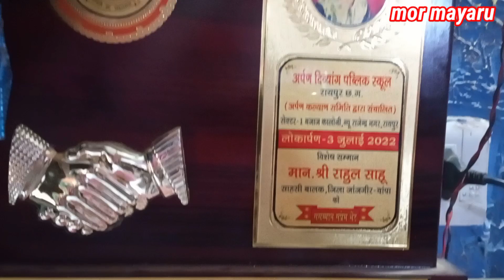राहुल साहू का घर और गाँव का सफर। राहुल साहू अभी कहां रहता है और उनकी मुख्यमंत्री ने क्या सहायता की?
1 rahul sahu ka ghar
2 rahul sahu ka gonv
3 rahul sahu ka mukhyamantri ne kya sahayata kiya.
4 borwell rahul sahu.
5 borwell rahul sahu ka ghar aur gonv ka safar.
6 rahul sahu
7 rahul sahu Janjgir
8 rahul sahu fell in borwell
9 rahul sahu news
10 rahul sahu borwell Janjgir champa
11 rahul sahu borwell Janjgir champa resque operation update
12 rahul sahu news
13 rahul sahu meet bhupesh baghel
14 rahul sahu ka school
15 rahul sahu ka school kha hai
16 rahul sahu ke pita ko mila naukri